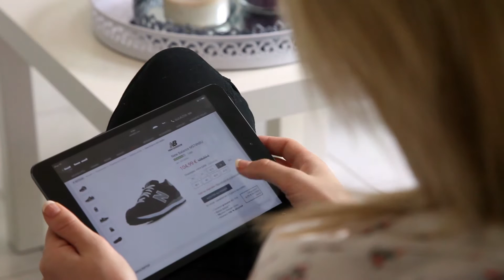U23 sneakers et vêtements en ligne ► les coulisses !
Vous ne connaissez pas encore usine23.com ?
Le meilleur de la sneaker pour homme, femme et enfant est sur U23 ! Retrouvez toute l'année sur notre e-shop les plus grandes marques de chaussures et baskets ! Allez, venez, on vous emmène dans nos coulisses...